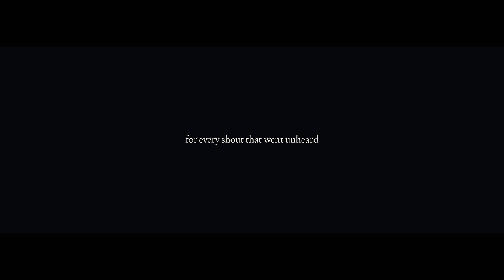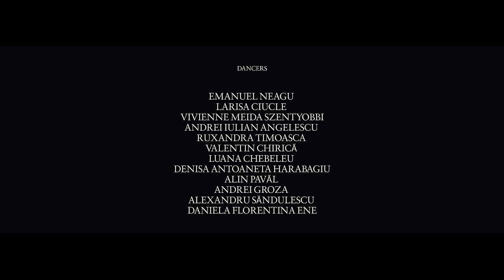Roxen - Amnesia | Official Video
Music & Lyrics by Adelina Stînga (Iraida), Viky Red
Produced by Viky Red